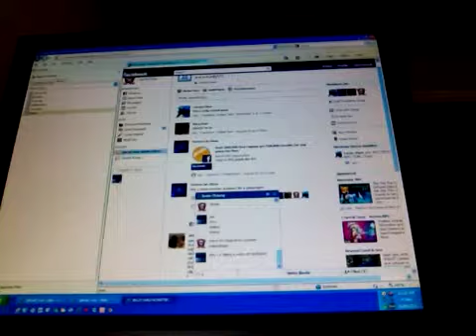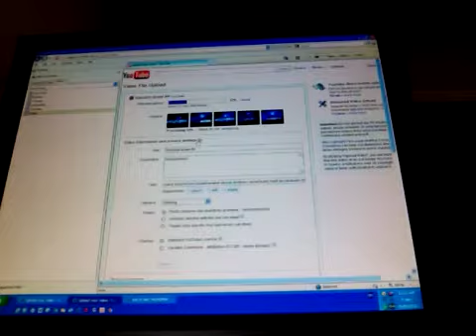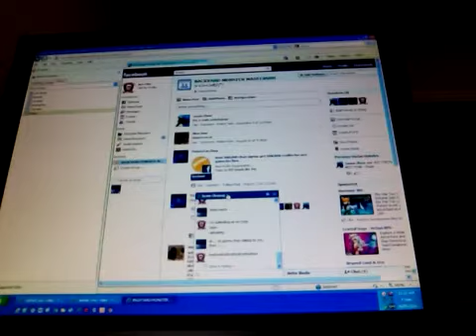Facebook fights#4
Me and friends